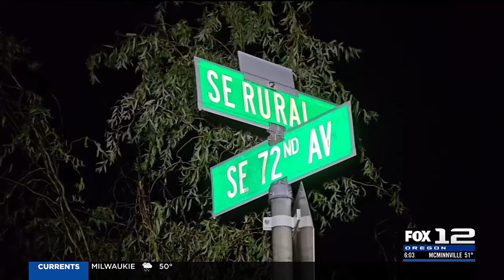1 killed in SE Portland motor scooter crash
One man was killed in a motor scooter crash early Friday morning in southeast Portland, the Portland Police Bureau said.